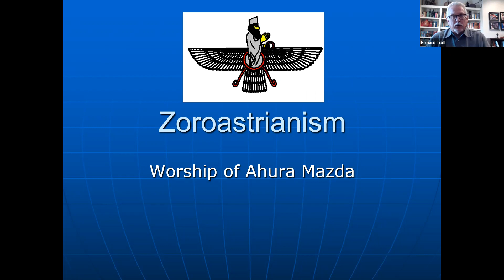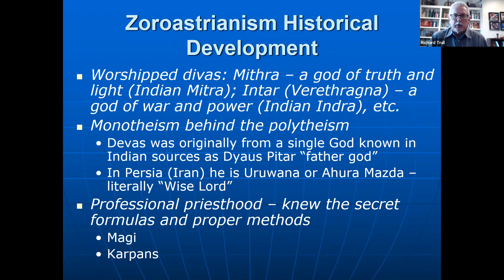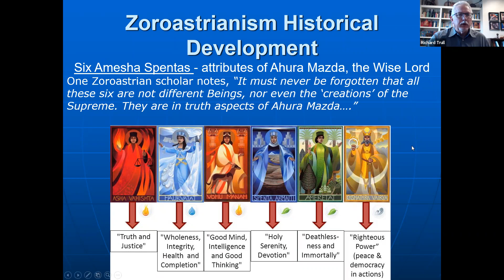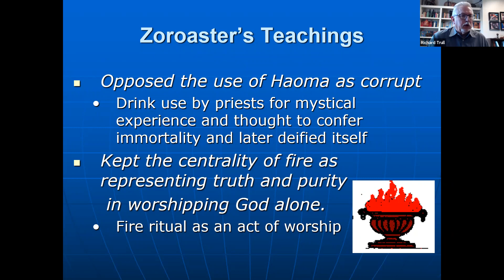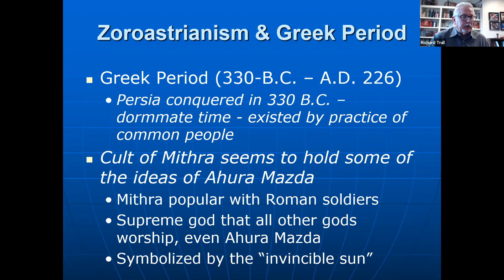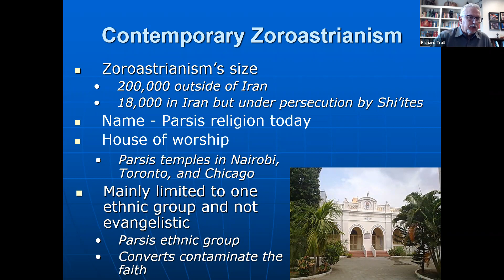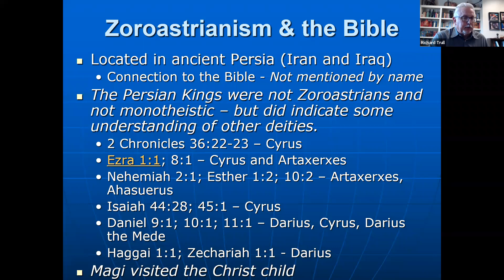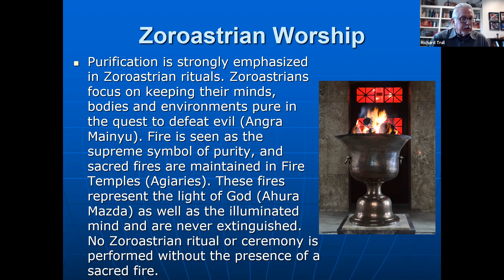Zoroastrianism: Worship of Ahura Mazda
This is a brief overview of the Zoroastrian religion, noting its development and basic teachings.